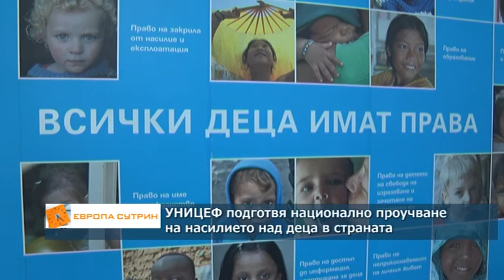УНИЦЕФ подготвя национално проучване на насилието над деца в страната